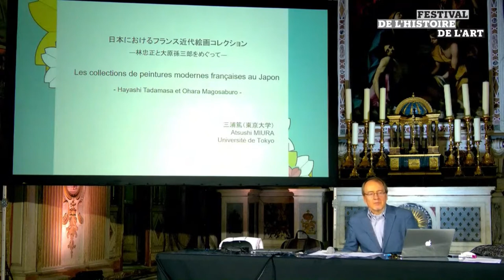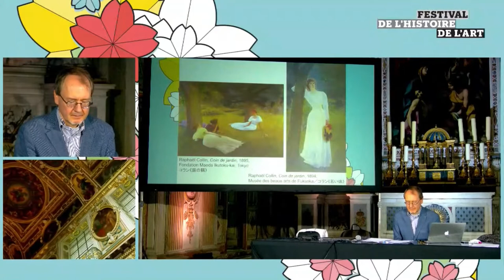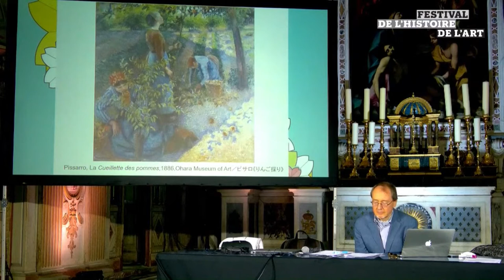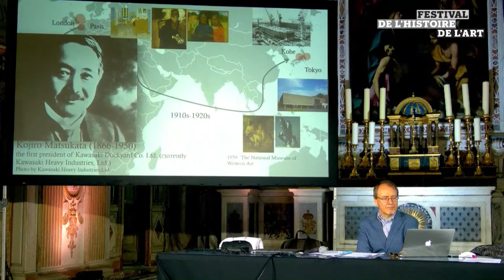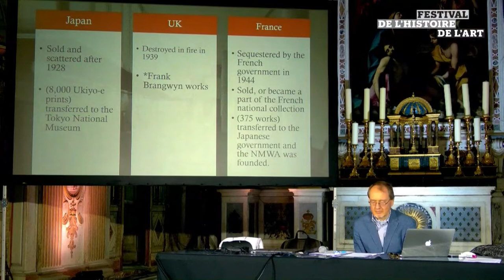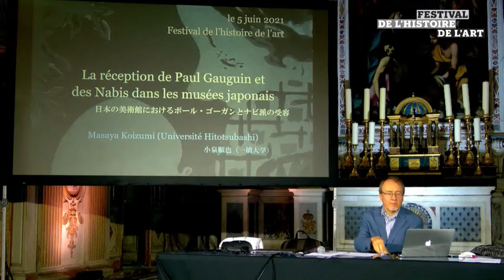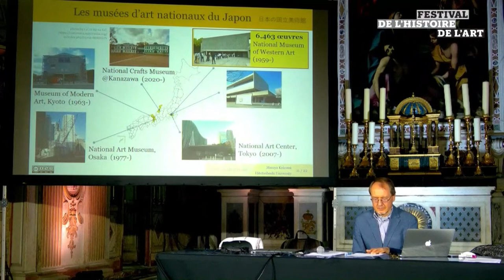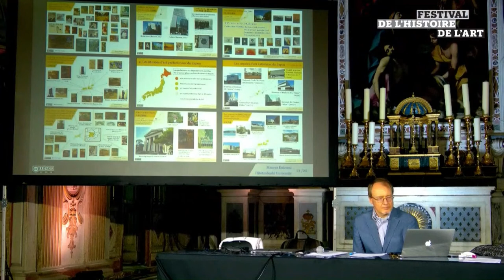FHA21 - ラウンドテーブル「日本におけるフランス絵画、コレクション形成史と美術館の創設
ラウンドテーブル「日本におけるフランス絵画、コレクション形成史と美術館の創設

クリストフ・マルケ（フランス国立極東学院、司会）、三浦篤（東京大学）、陳岡めぐみ（国立西洋美術館）、小泉順也（一橋大学）

【配信言語：日本語、フランス語】